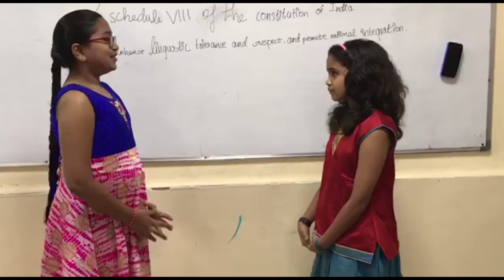Bhasha Sangam Bangla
Language :- BANGLA
Title of the video :- BHASHA SANGAM BANGLA
Description of the video - Bhasha Sangam Video Made by DPS Sharjah on 22 Nov 2018